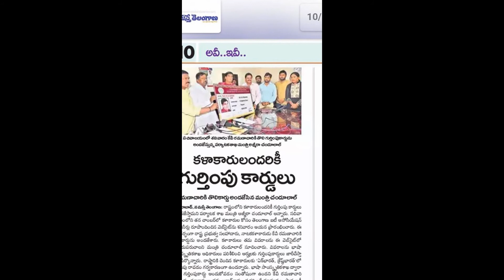HARIKRISHNA MAMIDI & DOC WEBSITE LAUNCH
the department of culture have launched a website.. This is first of its kind in India, aimed to create a data base of all artists---classical, folk, tribal, Hyderabad deccani, theatre, film & TV, painters, sculptors, literatteurs, etc.. Launched, on 24th June by honble minister Sri CHANDULAL garu in D Block, Secretariat.. Honble Advisor Dr KV RAMANACHARY, IAS garu, secretary to govt Sri BURRA VENKATESAM, IAS garu had attended it.. The website enables to issue ARTISTS IDENTITY CARDS through digital mode on line... The first ID card has given to Dr KV Ramanachary garu, IAS, who is a theatre and film artist too...